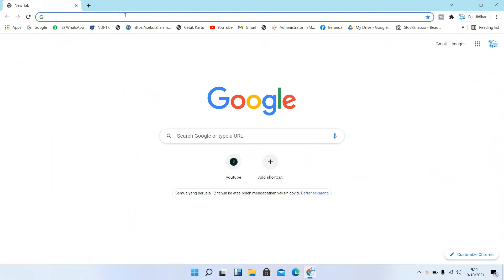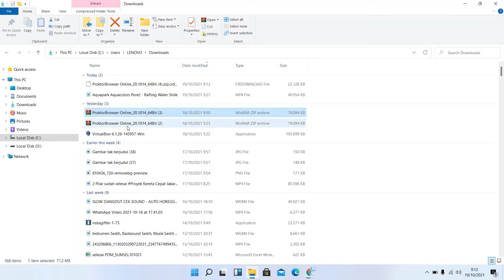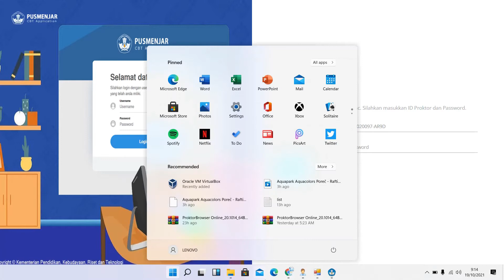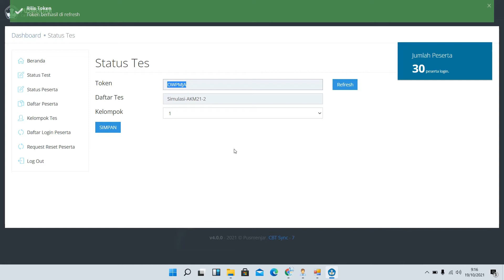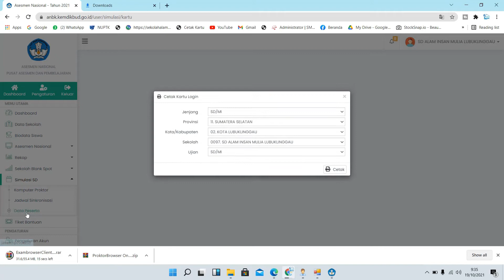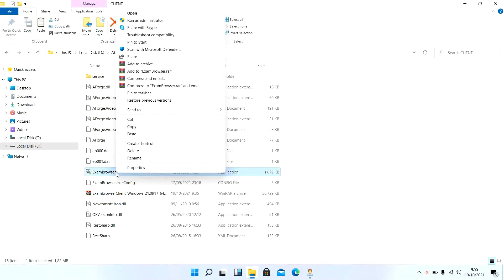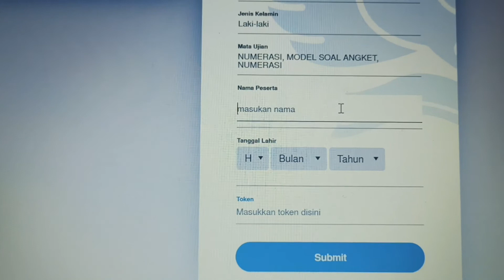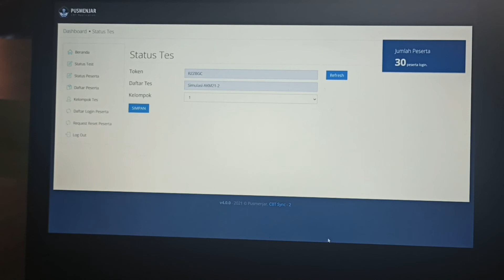Panduan Menjadi Proktor ANBK LEVEL SD 2021